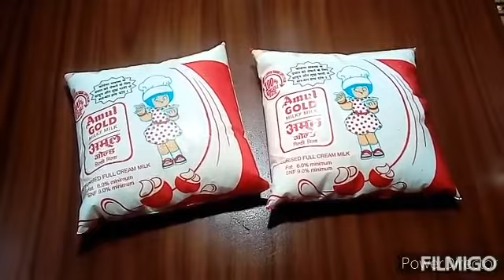Bengali Rasgulla recipe with homemade chhena - tips & tricks how to make perfect rasgulla at home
Rasgulla recipe with homemade chhena - tips & tricks how to make perfect rasgulla at home